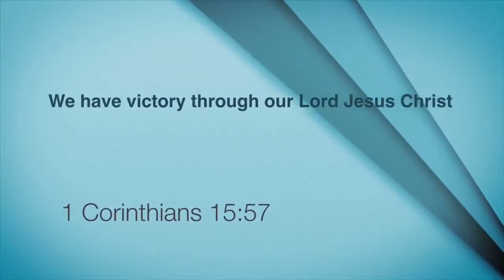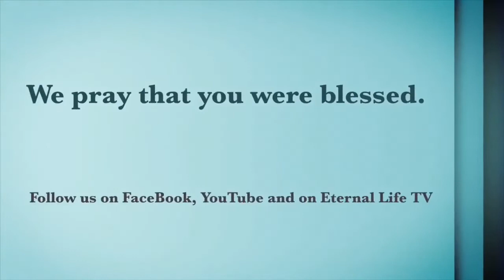William Whitfield - Deliver me from myself and the Devil (You're in charge! Being free from pain)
Watch new episodes Wednesday's at 9 PM ET on Eternal Life TV.